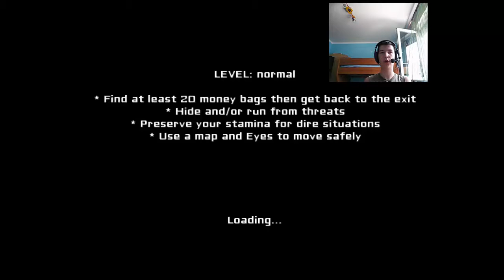Eyes|Oci boje duge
Nabacite pokoji sub, lajk, com i shere